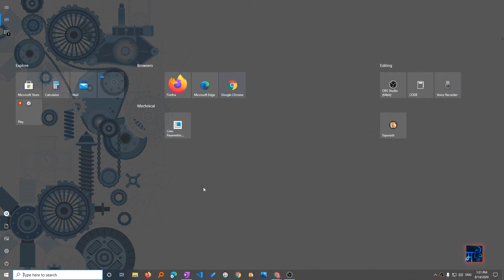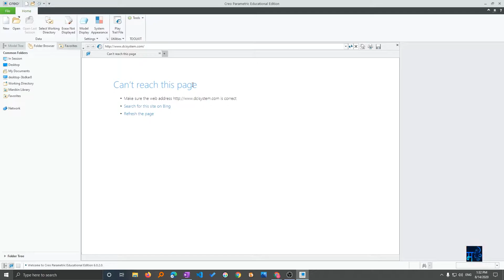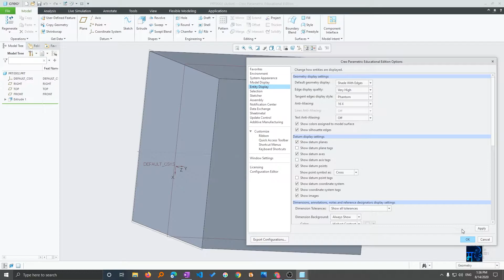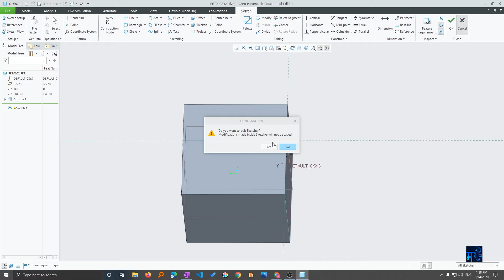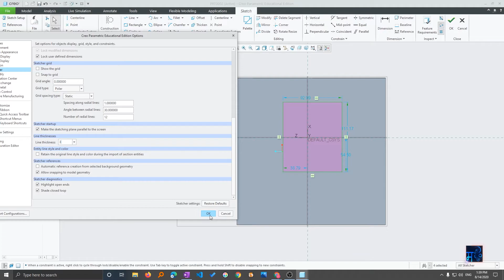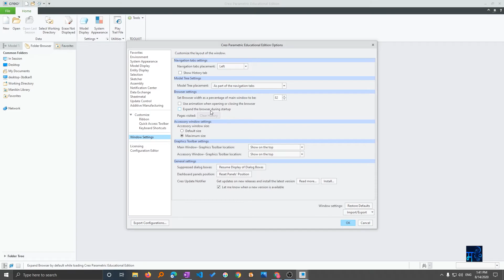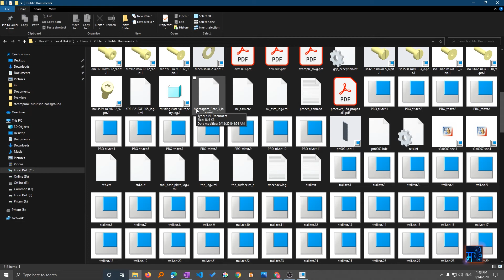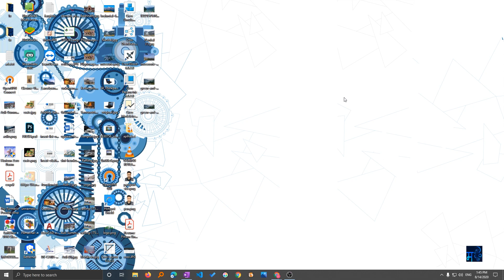Creo Parametric Settings in hindi | Creo tutorial in hindi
In this video, I will tell you about the basic settings that we should do after installation or maybe later on. Ptc creo tutorial  Creo Parametric Settings.

The Setting explained in this video are a part of the config.pro file
1. Minimize Browser by default.
2. Make Sketching Plane Parallel to screen.
3. Enable Disable Animation while modeling.
4. Line Thickness Sketcher mode
5. Lock the dimension after modification option
6. Default model orientation.
7. Default Geometry Display
8. Edge Display Quality
9. Tangent Edge Display Style
10. Anti Aliasing
11. Text Aliasing
12. Export Settings
13. Where to save config.pro
14. Defining startup directory
15. Effects Briefly were seen on a new Model.

In my next video, I will show
1. How to define the default template for Solid, Sheet metal, assembly, and their brief customization.
2. How to set unit systems.

If you find the content helpful then support me, I need your help.